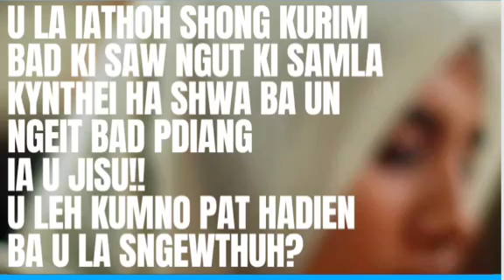U la shong Kurim & ri ia ki sawngut ki lok hashwa ba un ngeit ha U Jisu. Sngap u leh aiu pat hadien!